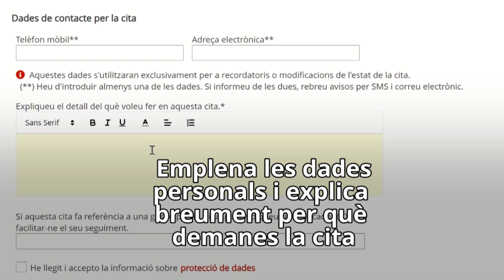Demanar cita per anar a una oficina d'atenció ciutadana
En aquest videotutorial trobaràs els passos que has de seguir per demanar cita:
✍️ Tria el tema de la gestió o consulta: habitatge, educació, consum...
📍 Selecciona l'oficina i el dia i hora que et vagin bé. Consulta quina et cau més a prop (gen.cat/OAC).
🗣 Explica què necessites i emplena les dades personals. 🗓 Si no hi pots anar, recorda anul·lar-la o modificar-la.